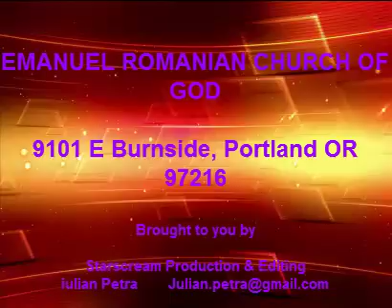The Youth Girls of EMANUEL ROMANIAN CHURCH OF GOD